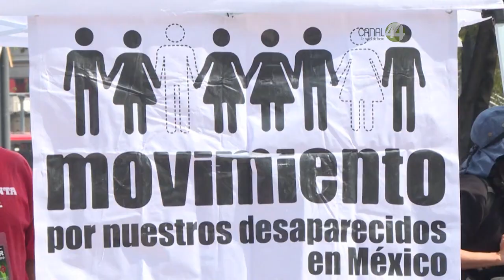Unidad Especializada contra Delitos de Tortura en Jalisco iniciará operaciones dentro de un mes